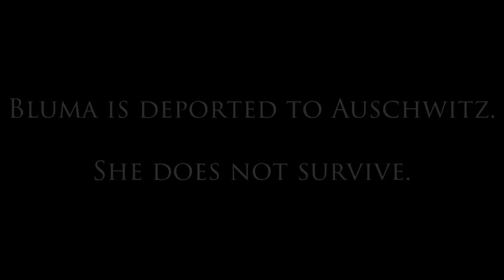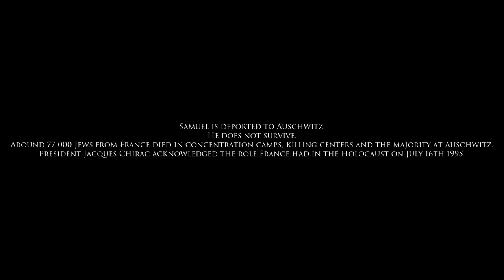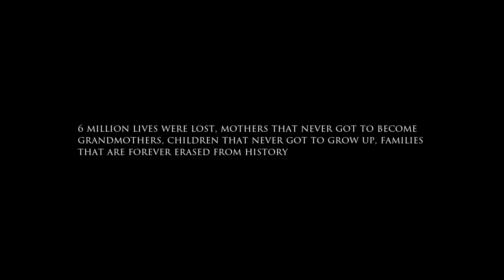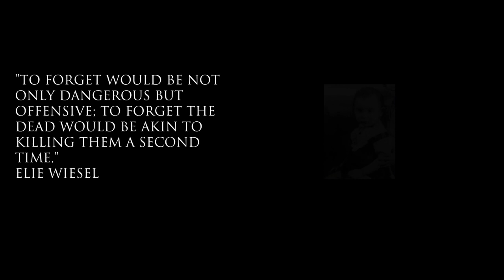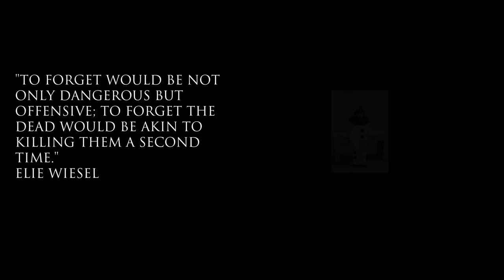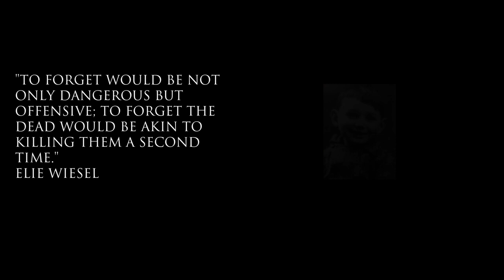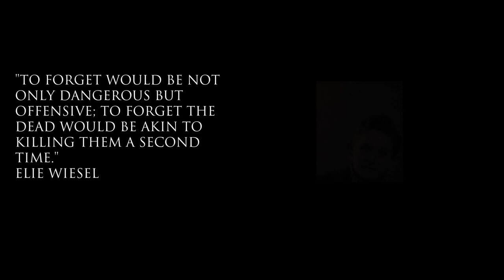Platinum Trophy #440 The Light in the Darkness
Platinum Trophy #440 The Light in the Darkness on PS4